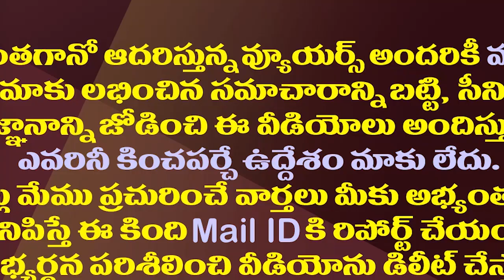జగన్ పై దాడి కేసు కోర్టు విచారణ వేళ కోడి కత్తి మరణాల కలకలం| Cock Fight Knives Kill Two On Sankranthi